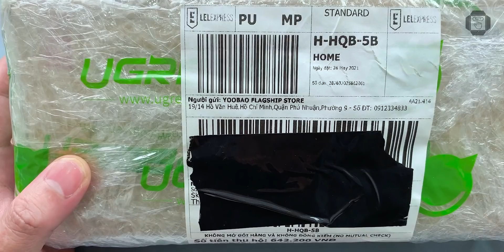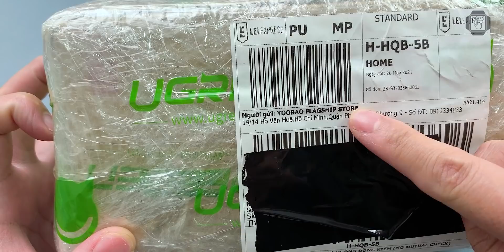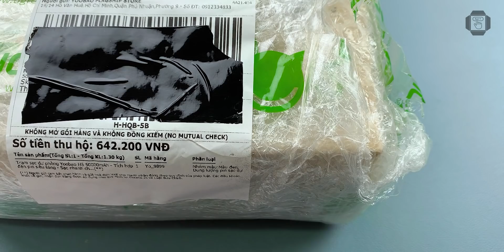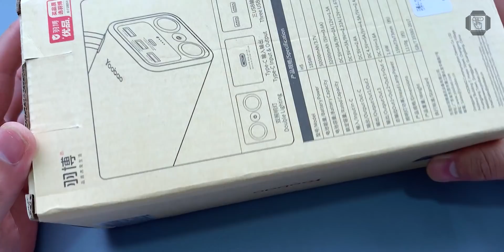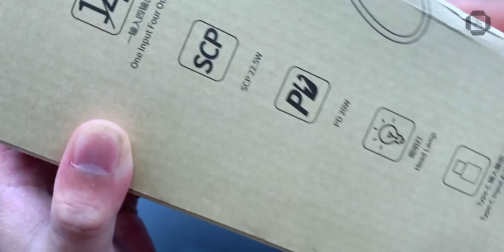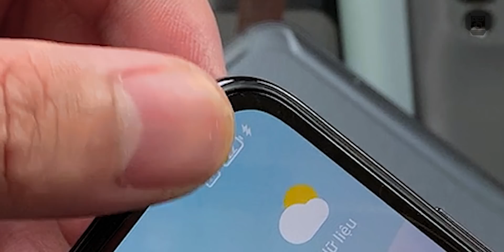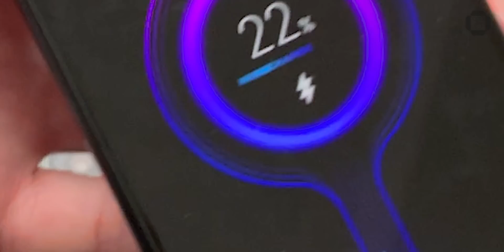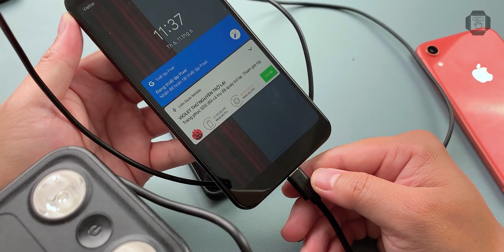Đánh giá PIN sạc dự phòng Yoobao H5 50.000 MAH GIÁ RẺ mua LAZADA: DÙNG CẢ THÁNG CHƯA HẾT!!!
SMARTPHONE TỐT NHẤT TỪNG TẦM GIÁ:

1 - 2 TRIỆU

MUA HÀNG ONLINE là kênh youtube chuyên biệt mua hàng công nghệ trên các trang TMĐT lớn tại Việt Nam và nước ngoài. Phổ biến như: Shopee, Tiki, Lazada, Sendo, Chợ Tốt, Thegioididong, FPTShop, CellphoneS, Hoàng Hà Mobile, Banggood, Amazon, Alibaba...

NỘI DUNG CHÍNH:
Mua hàng và review chân thực nhất các sản phẩm công nghệ được người xem quan tâm.
Hướng dẫn TEST đồ công nghệ cũ khi mua hàng online.
Hướng dẫn các vấn đề phát sinh liên quan khi mua hàng online: BẢO HÀNH, ĐỔI TRẢ,...
Giải đáp các thắc mắc mua hàng online của người xem.
Rất mong nhận được sự ủng hộ của các bạn. Chân thành cảm ơn!!!